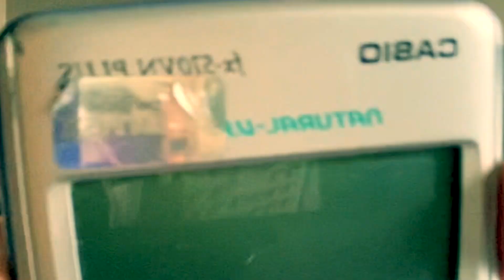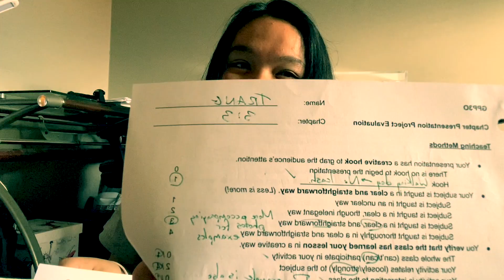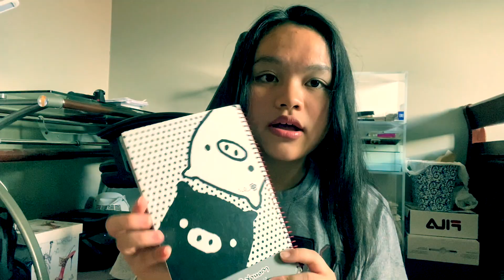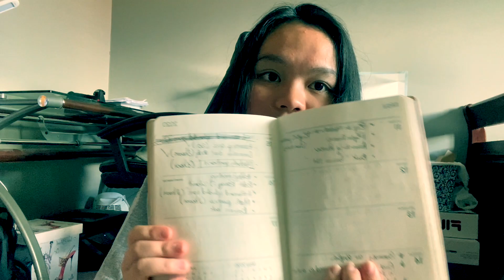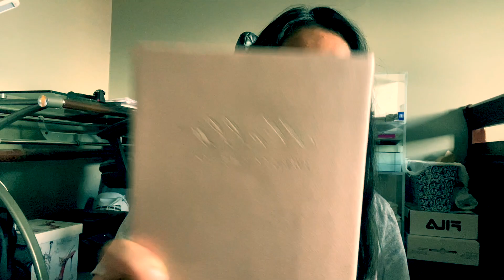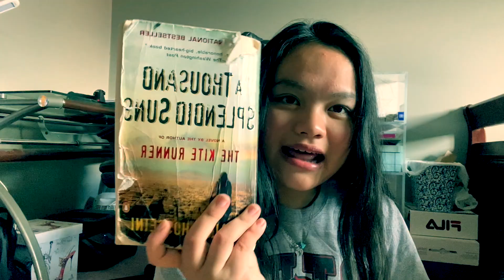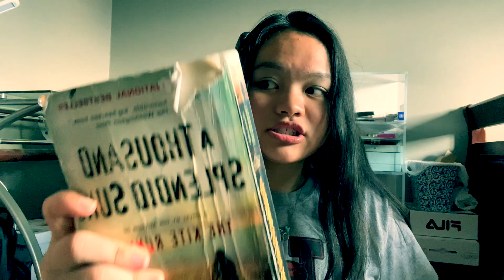Có gì trong cặp đi học của mình? (what's in my backpack?) I DU học CANADA Vlog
Xin chào mmn, mình là Trang Nguyễn, Kênh youtube của mình tập trung chủ yếu nói về kinh nghiệm du học Canada và đời sống thường ngày của du học sinh tại đây. Mình mong rằng nó sẽ là 1 công cụ hữu ích cho những ai đang có nhu cầu đi du học hoặc là du học sinh nhé!

Đừng quên like và subscibe kênh của mình cho nhiều video mới ra hơn nữa ạ.